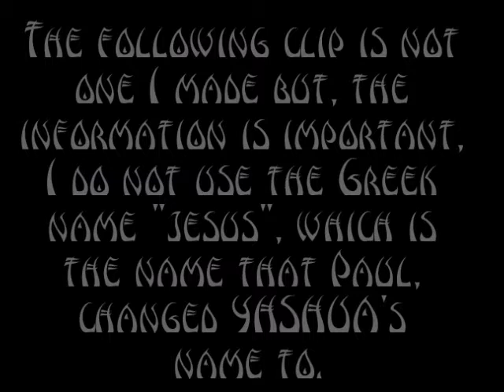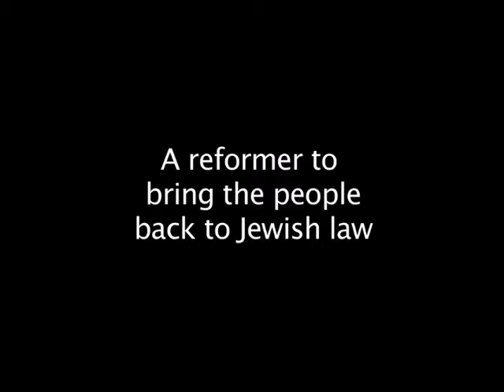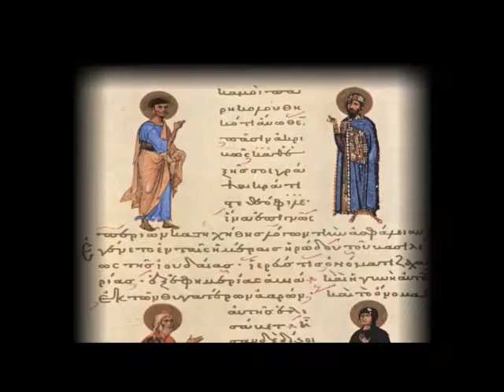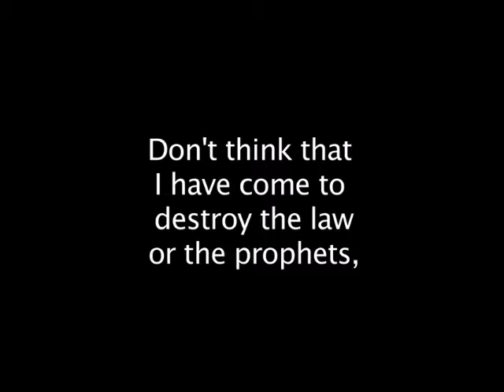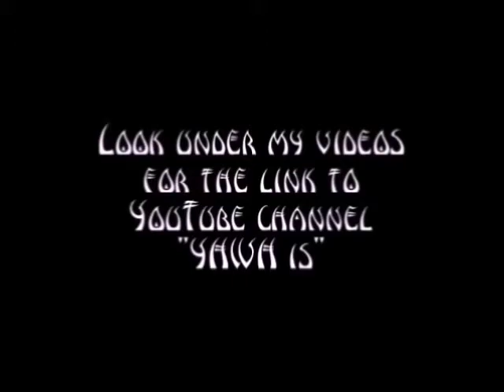Was the false apostle Paul the anti messiah ?